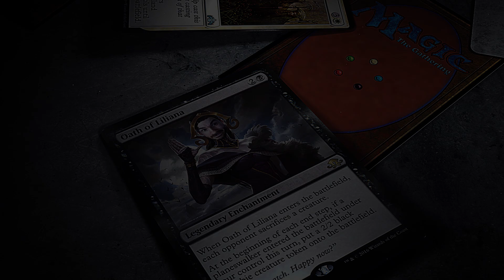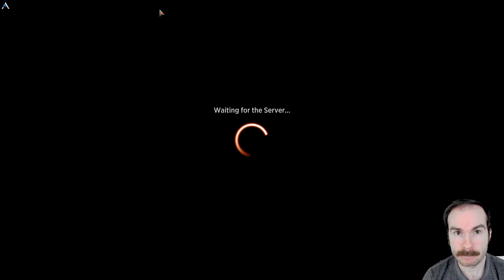Kamigawa: Neon Dynasty Draft #74 | 4 Color Good Things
Alex Stephenson playing Magic the Gathering Arena (MTGA) with a Kamigawa: Neon Dynasty best-of-one draft for SeemsGoodMagic.com.